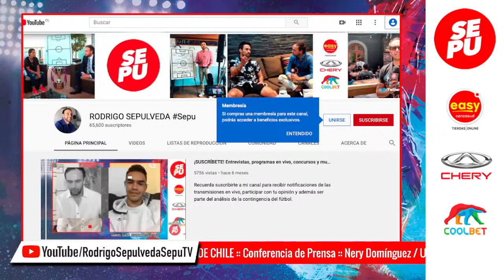Presentación Oficial de Nery Domínguez / Universidad de Chile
Además ya puedes UNIRTE a nuestro canal como HINCHA o FANÁTICO para acceder a emojis exclusivos, contenido especial, etc.